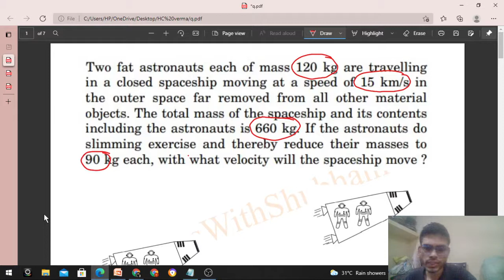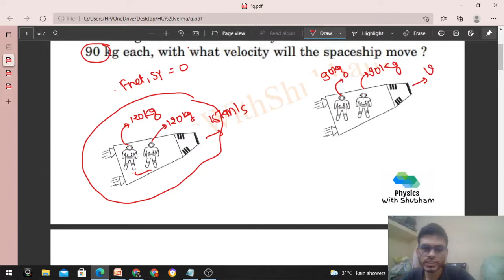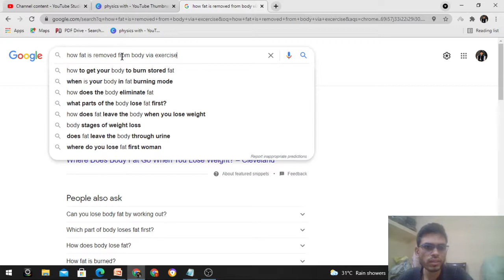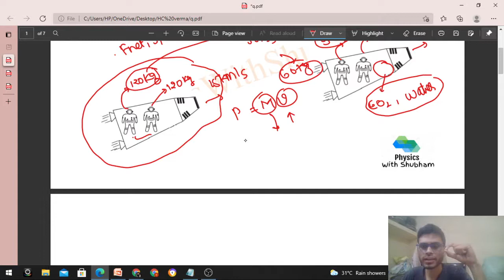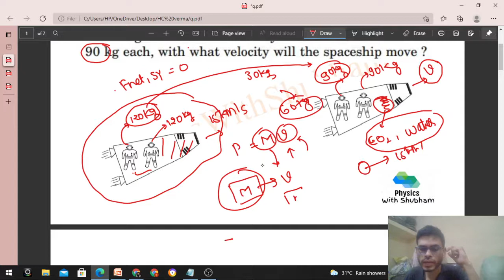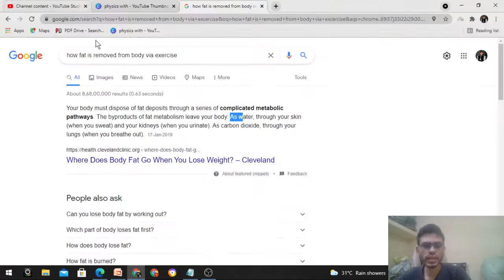Two fat astronauts each of mass 120 kg are travelling in a closed spaceship moving at a speed of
Two fat astronauts each of mass 120 kg are travelling
in a closed spaceship moving at a speed of 15 km/s in
the outer space far removed from all other material
objects. The total mass of the spaceship and its contents
including the astronauts is 660 kg. If the astronauts do
slimming exercise and thereby reduce their masses to
90 kg each, with what velocity will the spaceship move ?